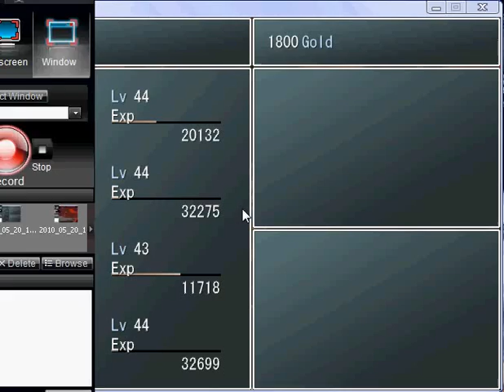Last scenario part 219.flv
Second Entalar Seal part 4